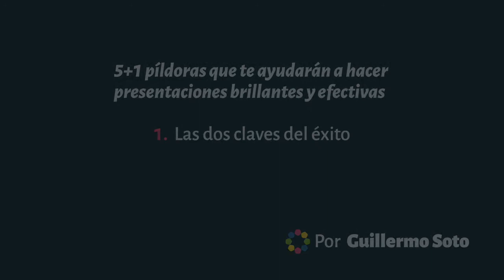Píldora #1: Las dos claves del éxito de toda presentación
No hay secretos: si hay que citar dos elementos fundamentales para lograr una comunicación ante audiencias que sea brillante y efectiva estos son el dominio del contenido y el ensayo.

Si quiere organizar un curso en su empresa, contando con la experiencia de más de 12 años de Guillermo Soto, para aprender a hacer comunicaciones efectivas con audiencias, póngase en contacto con Talianz en

Visite Talianz.com